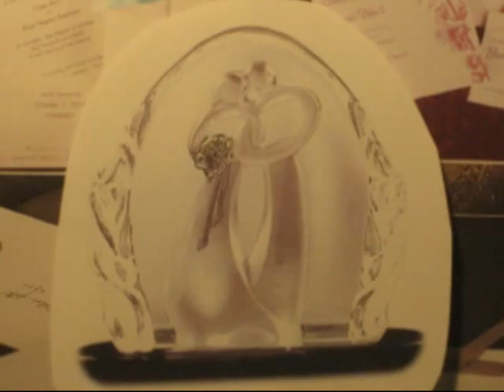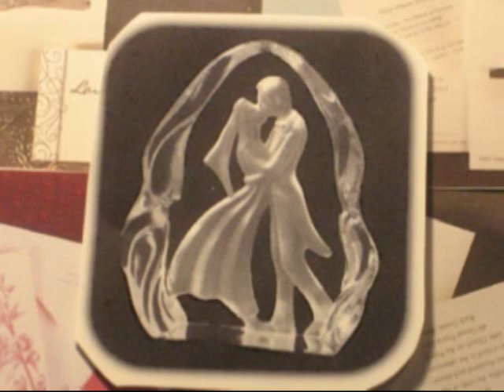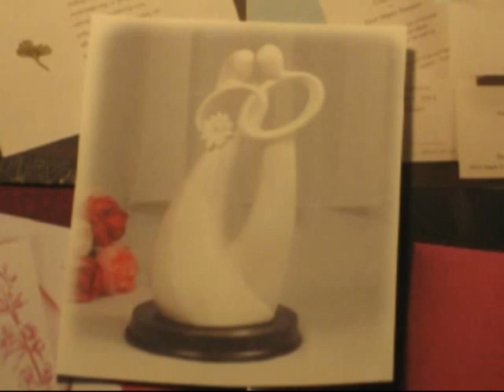Johnny Cooper sings "Little Bride"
Teen Idol, vintage vinyl, Little Bride, Johnny Cooper, Thursday's Golden Goodies, dreamy oldie, Schlagerparade, love ballad, Teenage Wedding, 1962